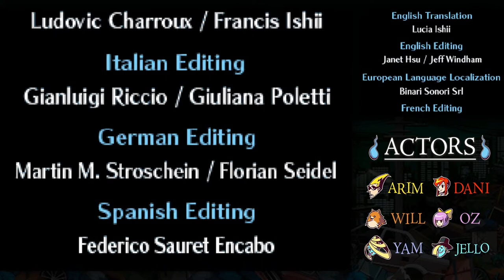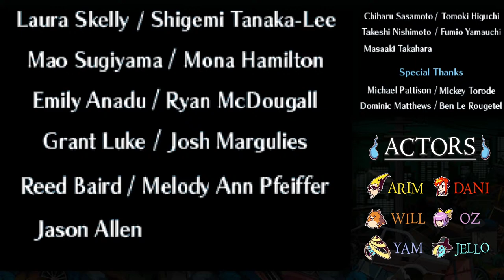Ghost Trick (Fully Voice-Acted) [Finale]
WE FINALLY FIGURE OUT THE TRUTH? GHOST OR TRICKEDDDDD!

ARIM as Sissel
Dani as Lynne
Will as Missile
ALSO FEATURING [EVERYONE ELSE]